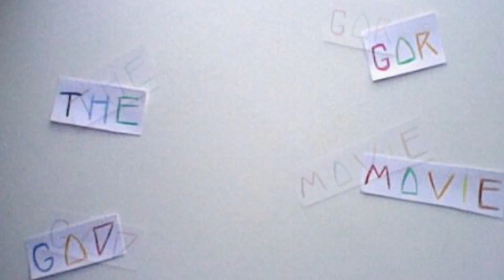Hitman: Agent 47 (2015) Movie Review